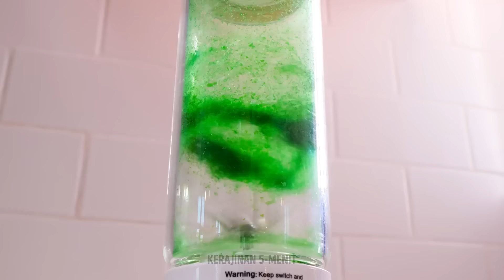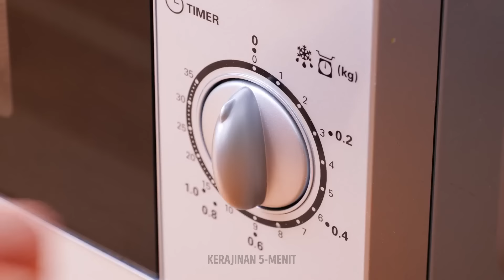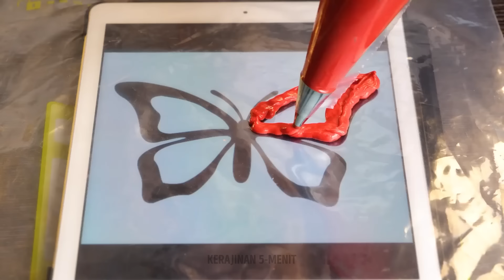Kiat Memasak Luar Biasa yang Akan Mengubah Makananmu! 🍳👨‍🍳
Buka rahasia memasak lebih baik dengan tips dan kiat terbaik ini! Tingkatkan kualitas makanan Anda dan kuasai dapur seperti seorang profesional. 🍳👨‍🍳 Tips Memasak